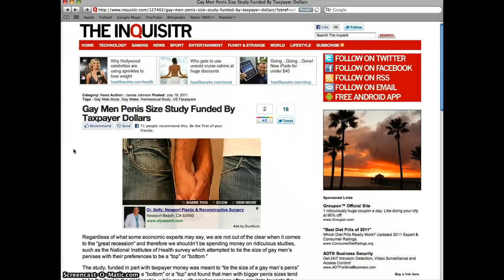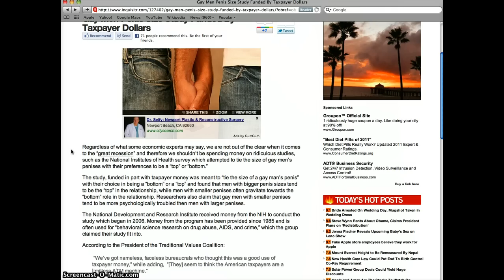Gay Men Penis size Study Funded by Taxpayers?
TAXPAYERS TAKE IT IN THE ASS!!!

               The study, funded in part with taxpayer money was meant to "tie the size of a gay man's penis" with their choice in being a "bottom" or a "top" and found that men with bigger penis sizes tend to be the "top" in the relationship, while men with smaller penises often gravitate towards the "bottom" role in the relationship. Researchers also claim that gay men with smaller penises tend to be more psychologically troubled then men with larger penises.

The National Development and Research Institute received money from the NIH to conduct the study which began in 2006. Money from the program has been provided since 1985 and is often used for "behavioral science research on drug abuse, AIDS, and crime," which the group claimed their study fit into.